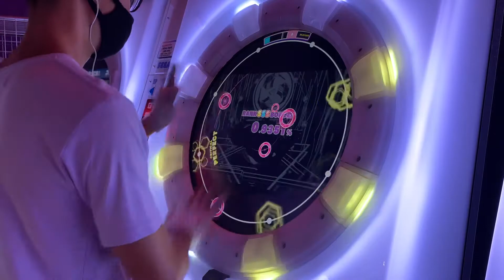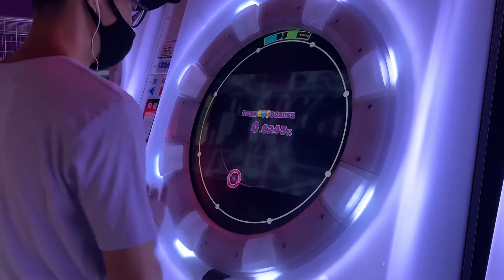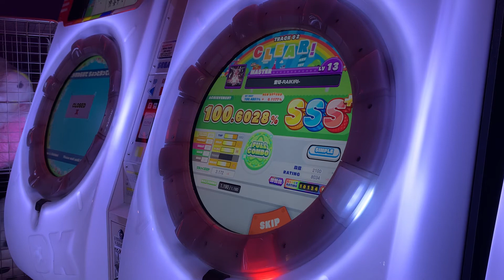[maimai DX] 雷切-RAIKIRI- MASTER 100.6028% SSS+ FC!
came back from 3.5 months hiatus due to lockdown and this happens wutttthefuc